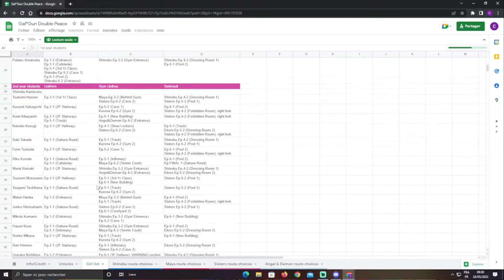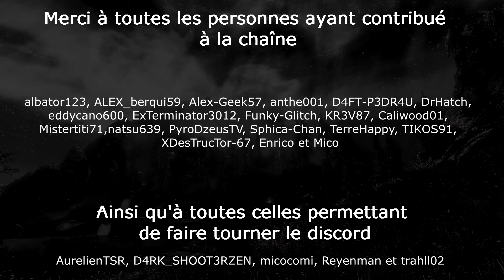Gal Gun Double Peace ( Ft Comi) ➤ Trophée platine intéressant, facile, décevant ?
Aujourd'hui on se retrouve en compagnie de Comi pour parler de Gal Gun Double Peace sur PS4 et de son platine  " True Gal gun master "  ! Plus d'infos ⬇️

Merci à Pyrodzeus pour l'intro !